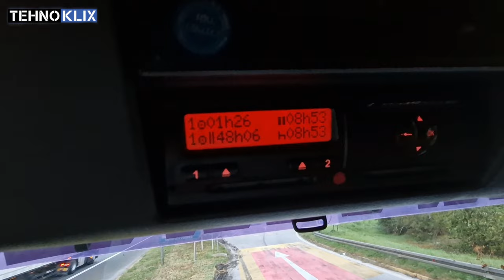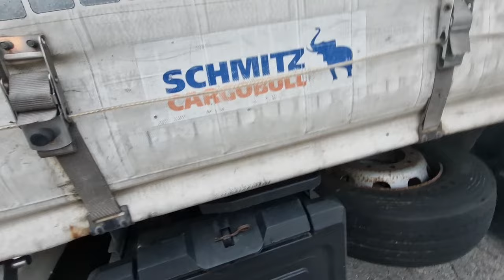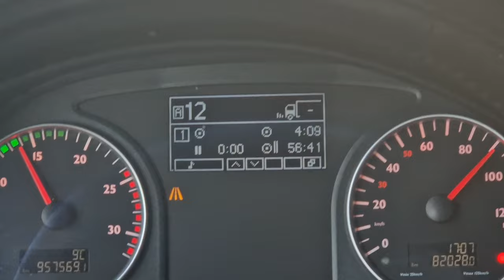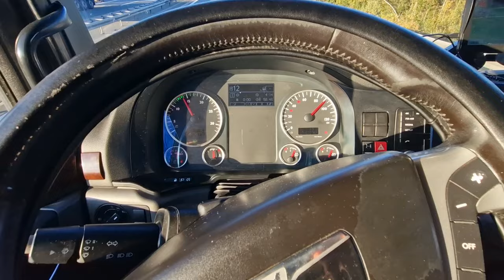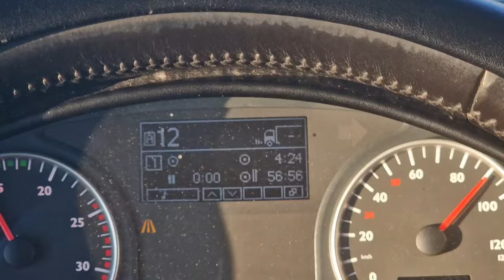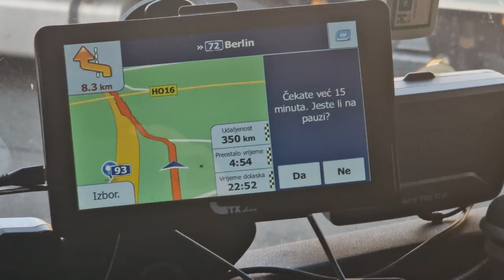E evo BELAJA!!! Ostado bez???